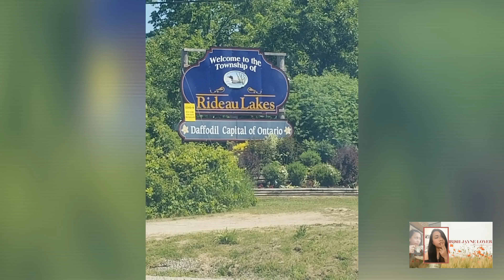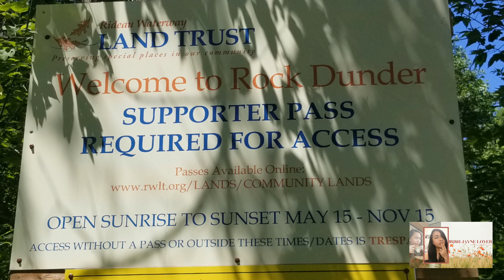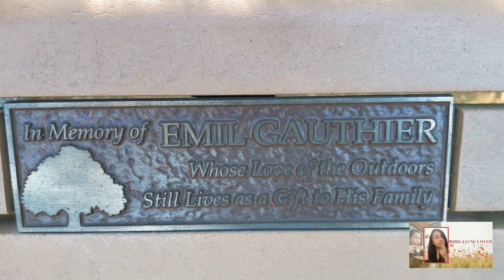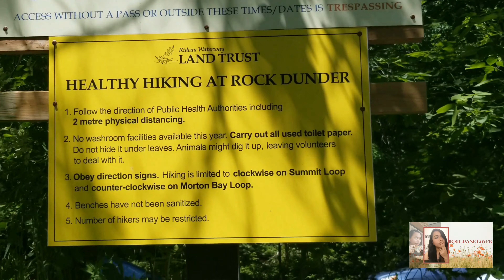ROCK DUNDER SUMMIT TRAIL| QUALITY TIME| AMAZING VIEW| IRISH JAYNE LOYER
Come and join us guys to go for an adventure, we are going to Hike in one of the nice Hiking 30mins away from our city. It's called Rock Dunder Summit Trail. hope you will enjoy the amazing views because we enjoy it so much.